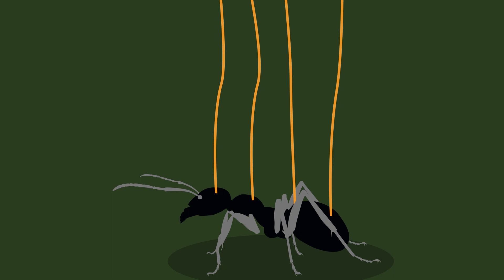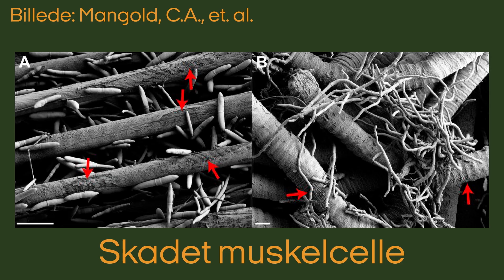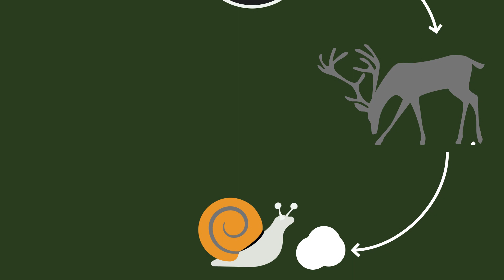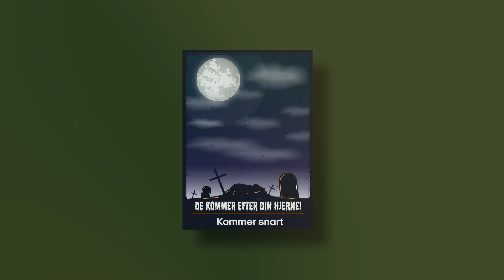7 grusomme parasitter, der overtager værtens hjerne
Du kender dem fra "The Last of Us". Gruopvækkende svampe parasitter, som overtager deres ofres hjerner.  Svampezombieapokalypsen er heldigvis fiktiv, men hjernestyrende parasitter er taget lige fra virkeligheden. Her har du syv fascinerende og grumme parasitter, der kan styre deres vært, som var de marionetdukker.

♦︎ ♦︎ ♦︎ ♦︎ KILDER ♦︎ ♦︎ ♦︎ ♦︎
Til denne video har vi talt med følgende forskere:
Brian Lund Fredensborg, lektor,
Sektion for Organismebiologi,
Københavns Universitet

Billede af myre muskelceller: Mangold, C.A:, et. al.
Billede af inficeret flue: Ajot

♦︎ ♦︎ ♦︎ ♦︎ CREDITS ♦︎ ♦︎ ♦︎ ♦︎
Speak: Kristian Højgaard Nielsen
Tilrettelæggelse: Kristian Højgaard Nielsen
Postproduktion: Kristian Højgaard Nielsen
Øvrig grafik & motion graphics: Kristian Højgaard Nielsen

00:00. Intro
00:33. Ophiocordyceps unilateralis(The last of Us)
01:42. Nuclear polyhedrosis-virus
02:02. Entomophthora muscae
02:45. Leverikten
04:02. Euhaplorchis californiensis
04:23. Toxoplasma
04:54. Hårormen